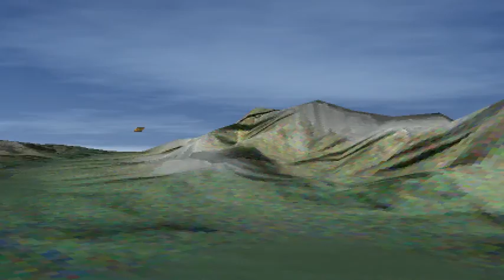LA CUMBIA DEL ECO-AFROSOUND.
en un patano atascado un carretero gritaba  yegua fina viejo guey y oyo que del otro lado una voz le dijo hey  quien demonios es quien me llama en este eterno sufrir no ven que estoy atascado y de aqui no puedo salir